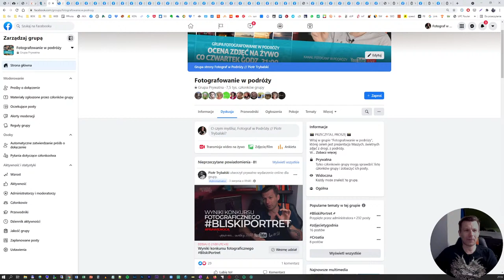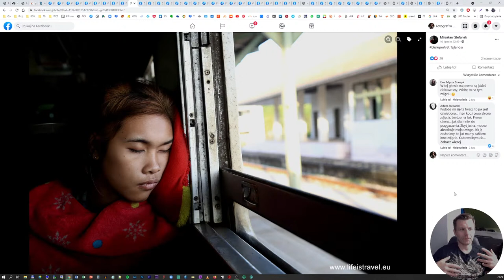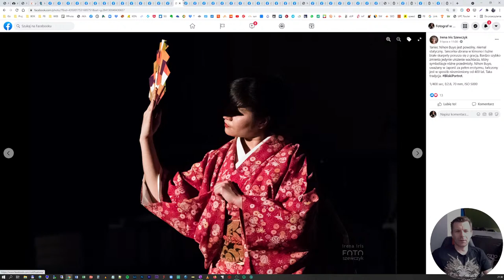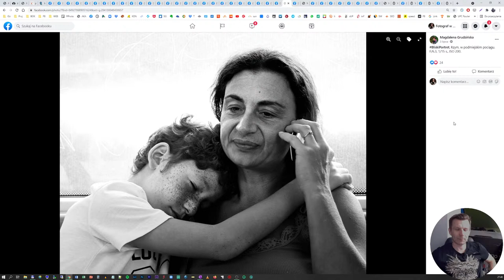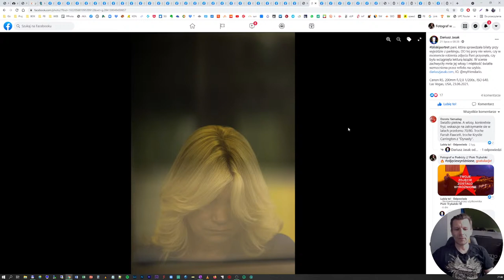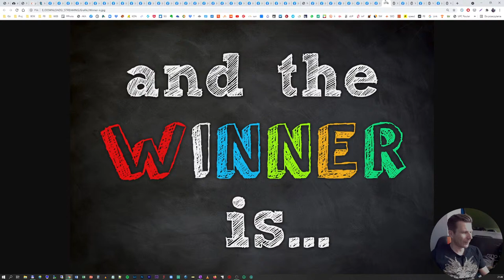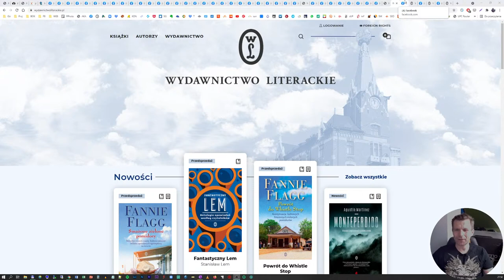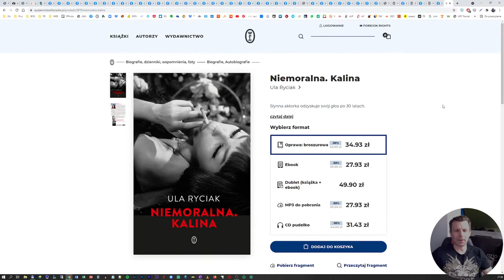⏰Najlepsze zdjęcia, wyniki konkursu BliskiPortret ...prawie nocą 📸058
Co czwartek widzimy się na żywo, rozmawiamy, oceniam Wasze fotografie z Grupy "Fotografowanie w podróży"
Inspirujemy się, a od czasu do czasu umawiamy na zdjęcia. Czasem edytuję w Lightroomie, oglądamy dobrą fotografię i polecamy fotograficzne wydarzenia.